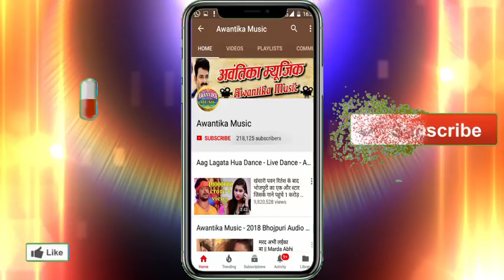सुख्खू लाल यादव का नया Superhit बोलबम Song | देवघर में सईया हेरइले | Superhit Kawar Bhajan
Album  :- DEvghar Me Saiya Heraile
Singer :- Shukhkhu Lal Yadav
Writer  :- Dya Shankar Yadav